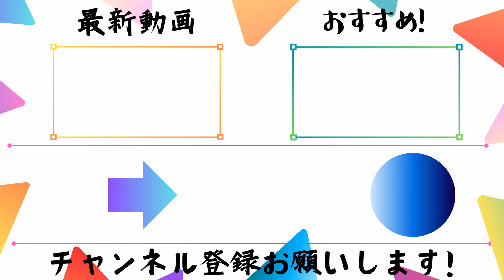明かされる真実【SAND LAND】part9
王子ィ！！！！！

サンドランドゲーム本編はもちろん
恐らくアニメ・映画のネタバレもあると思うので